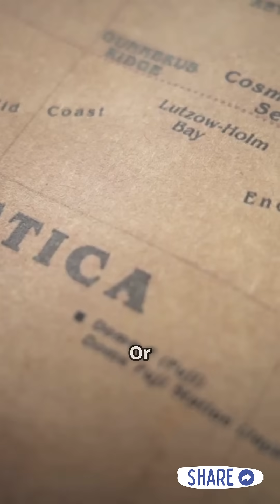"The Longest Straight Line You Could Swim on Earth (20,000 Miles!) 🌍🏊‍♂️"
Have you ever wondered what the longest distance is that you could swim in a perfectly straight line without ever touching land?

According to computer modeling, the longest straight-line swim on Earth stretches an astonishing 20,000 miles — from Pakistan all the way to Russia — crossing oceans, continents, and some of the most dangerous waters on the planet.

In this video, we explore the exact route, from the Arabian Sea past Madagascar, around Africa’s Cape Agulhas, through the deadly Drake Passage, across the vast Pacific Ocean, and ending near Russia’s Kamchatka Peninsula.

🌍 Discover this fascinating geographic curiosity and how it looks completely different on a globe vs. a flat map!

🎥 Credits: Based on research and modeling from computer-generated geodesic data.

longest swim in straight line, longest swim route on earth, geography facts, straight line swim Pakistan to Russia, 20000 mile swim, geography mystery, earth facts, globe vs flat map, longest ocean path, interesting geography, travel route Pakistan to Russia, swim across oceans